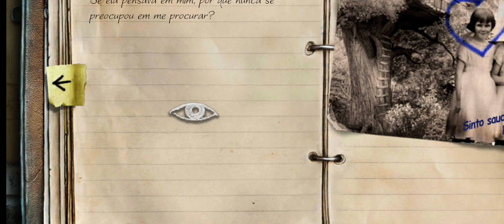TEM UM FANTASMA ATRÁS DE MIM/ TRUE FEAR PARTE 1 #2